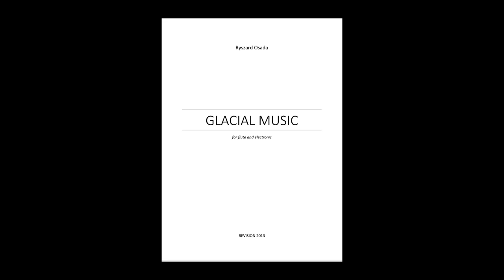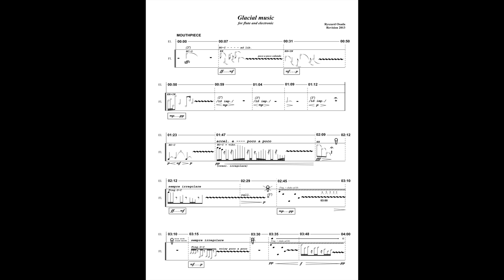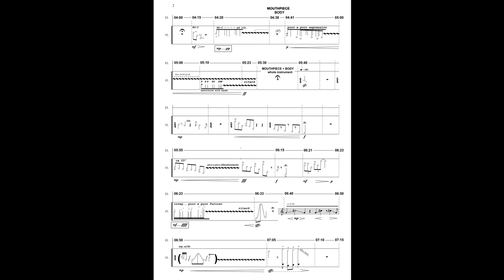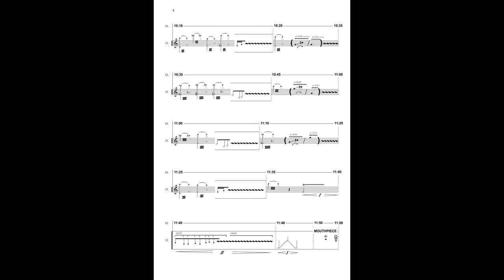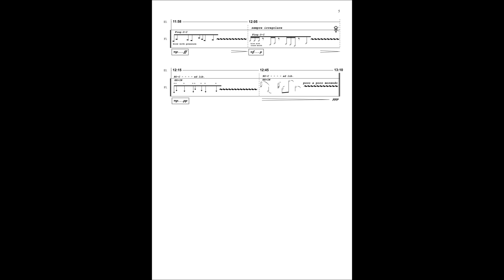Ryszard Osada Glacial Music for flute and electronic. Score (UHD)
Glacial music for flute and electronic (revision 2013).
World Premiere (revision version) World Music Days, Vancouver 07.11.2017